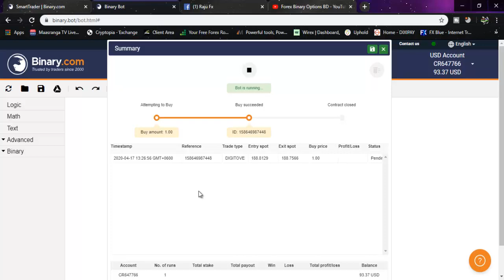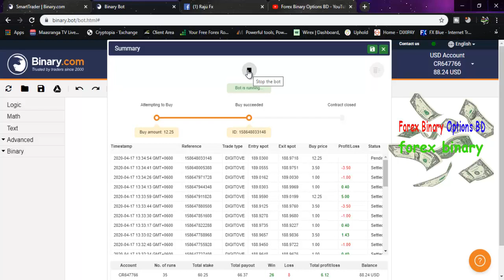Binary Auto Trading Best Robot Bangla Tutorial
New Update Digit Matches Binary Bot 2019
8-Minutes $11 Profit Binary.com Bot Auto Robot
Best Softwear Sell Do You Income Online Money?
আপনি কি এক মাসে ৩০  হাজার টাকা আয় করতে চান?
আমাদের সাথে থাকলে মাসে ৩০.০০০হাজার টাকা ইনকাম করতে পারবেন
কি কাজ করতে চান আমাদের সাথে কন্টাক্ট করুন
You Need A Good Auto Robot

© Forex Binary Options BD Rights Reserved 2020
Forex Strategy
Forex Method
Forex Signals
Forex Tricks
Forex Secret
Winning Binary Options
Binary Method